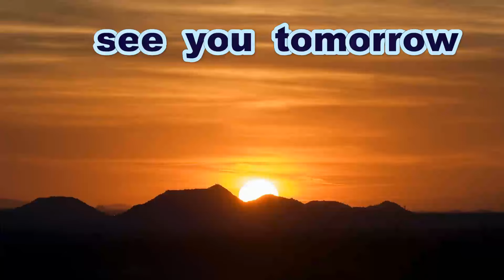《女子硬式》【優勝投手】 辻 彩夢 投手（東近江バイオレッツ）【２日連続完封勝利】《第７回女子硬式野球・西日本大会》【】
第７回　女子硬式野球西日本大会
2021年11月13日～14日
辻彩夢（東近江バイオレッツ）当時所属

Thanks to
Opening theme「Dota-bata Race」by「Oto Logic」
Ending theme「Morning」by「Dova-Syndrome」